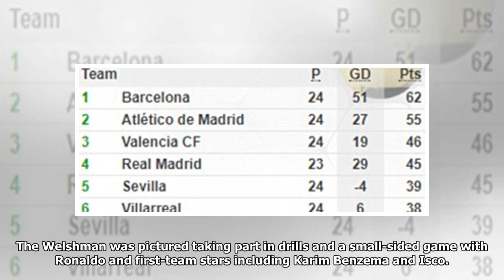Breaking News - Cristiano Ronaldo and Real Madrid team mates set for trip of Leganes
Published: 07:48 EST, 20 February 2018 | Updated: 10:55 EST, 20 February 2018 Real Madrid's stars were put through their paces on Tuesday morning as they look to gain revenge on La Liga rivals Leganes. Cristiano Ronaldo and Co take on the division's 13th-placed side on Wednesday night, less than a month after losing to them in the Copa del Rey. Leganes' 2-1 victory at the Bernabeu on January 20 effectively left Real in the hunt for just one trophy, with Barcelona sitting 17 points clear of Zinedine Zidane's men.   Cristiano Ronaldo leads the way during training as Real Madrid prepare to face Leganes  Casemiro, Achraf Hakimi, Gareth Bale and Ronaldo (left to right) take part in a drill on Tuesday Ronaldo controls a ball on his chest as Zinedine Zidane's men get put through their paces Dani Carvajal appears to be fooled by a quick turn from Ronaldo during Tuesday's session And Gareth Bale and his team-mates appeared focused on wiping that defeat from their minds as they trained at the cl...